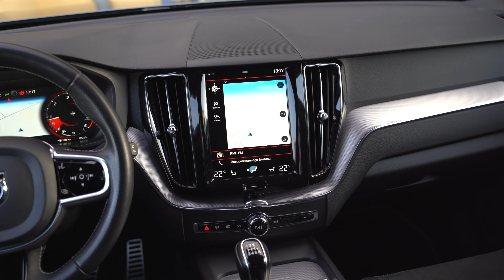Volvo XC 60 D3 R-Design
VOLVO XC60 R-DESiGN LiMiTED  !!
** SPORT GREY R-DESiGN  EXCLUSiVE  + **
DARK GREY PEARL / DiAMENT EFFECT

 DANE OFEROWANEGO POJAZDU:

➡️  SILNIK:  2.0  D3 / DiESEL CR / EURO 6
➡️  SKRZYNIA:  MANUALNA
➡️  MOC:  110KW / 150 PS
➡️  WERSJA:  SUV +
➡️  PRZEBIEG:  172.000 KM AUTOSTRADOWY do końca serwisowany !!
➡️  ROK MODELOWY:  2020r
➡️  PRODUKCJA :  2019r

ORYGINALNA WYJĄTKOWA WERSJA WYPOSAŻONA W LEGENDARNY  SilNiK DiESLA 2.0 D3 !!  !!

 STAN POJAZDU:

✅ - Samochód jest lśniący i błyszczący bez najmniejszego odprysku zadrapania czy wgniecenia !!
✅ - SAMOCHÓD BEZWYPADKOWY w oryginalnym lakierze o wartościach nominalnych ...
✅ - 1 Oryginalny Lakier ! DARK BLACK PEARL / DiAMENT EFFECT

 PREZENTOWANE VOLVO XC60 JEST PEŁNOWARTOŚCIOWĄ WERSJĄ  ** BLACK R-DESiGN EXCLUSiVE  **

 HISTORIA POJAZDU:

✅ - Posiada pełną i obszerną dokumentacje na bez wypadkowość i przebieg !!
✅ - SYSTEMATYCZNIE ODNOTOWANE WSZYSTKIE WIZYTY SERWiSOWE
✅ - POSIADA ORYGINALNA KSIĄŻKĘ SERWISOWĄ PROWADZONĄ W ASO VOLVO
✅ - DOKUMENTY SERWiSOWE z WSZYSTKiMI INFORMACJAMI
✅ - KOMPLET DOKUMENTÓW i ORYGINALNYCH KLUCZYKÓW

  CENA: 113.900 PLN !! BRUTTO !!